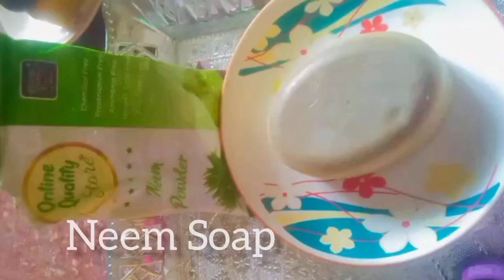Best Goat Milk Soaps/instant whitening 👍🏻Live proof/NikharsoapHomeMade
💗నిఖార్✨

💗చేతితో తయారు చేయబడింది.

👍🏻టెర్మరిక్ సబ్బు,
👍🏻100%ఆర్గానిక్, నేచురల్,
👍🏻Its యాంటీ బాక్టీరియల్ లక్షణాలు మొటిమలు మరియు మొటిమలను తగ్గించడంలో సహాయపడతాయి,
✨సహజమైన మెరుపును తెస్తుంది,
🧡 పసుపు సబ్బులు ఇతర చర్మ వ్యాధుల చికిత్సకు కూడా సహాయపడతాయి.

NIKHAR ✨
Turmeric soap
Neem soap
Rose petal soap
Sandalwood soap
Charcoal soap. etc..
👍🏻100% Organic,
👍🏻Natural,
👍🏻help reduce acne and pimples,
💗And brings a natural glow,
Benefits of Using Natural Soap
🧡It made without chemicals and synthetics

🧡it’s often vegan and not tested on animals

🧡 NaturalSoap is Highly Moisturising
🧡 Better Ingredients Used
👍🏻 Natural Antibacterial Properties
✨EXPLORE US FOR MORE